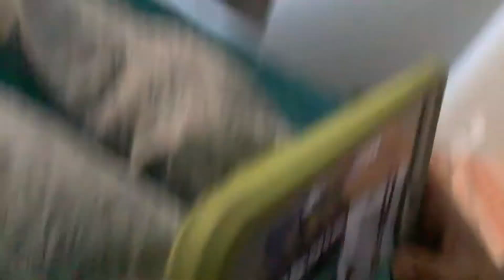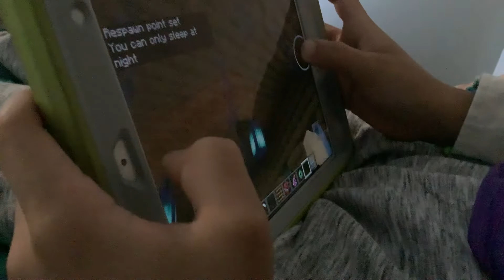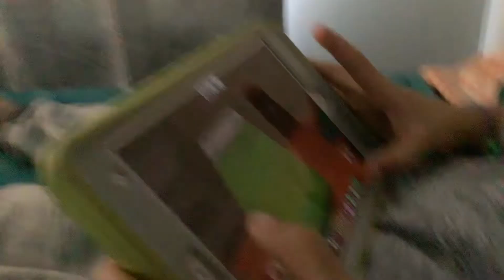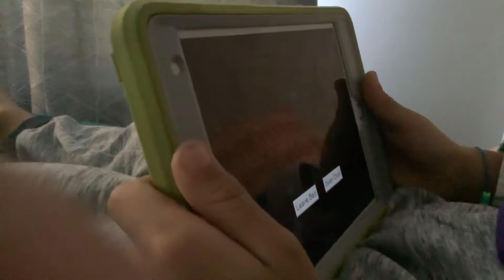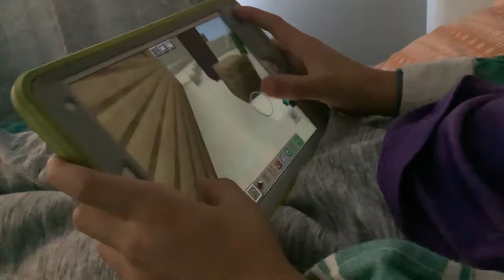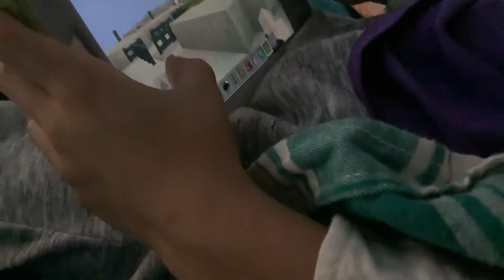February 19, 2022